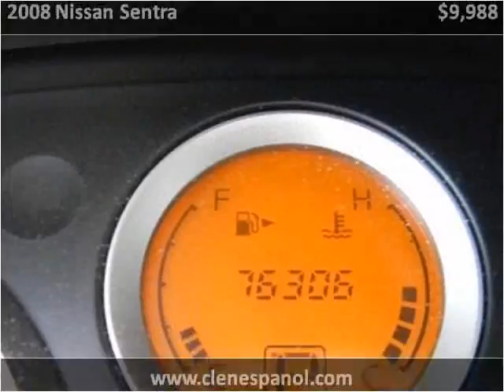2008 Nissan Sentra Used Cars Louisville KY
This 2008 Nissan Sentra is available from Craig and Landreth En Español.